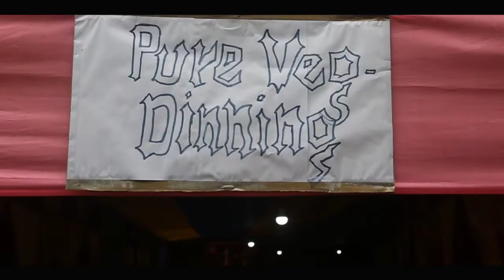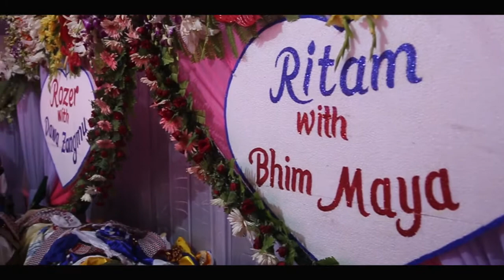Wedding Ceremony Of Rozer Gurung With Dawa Zangmu Bhutia & Ritam Gurung with Bhim Maya Rai (Part II)